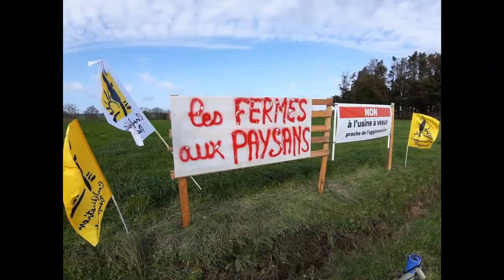Tous les discours du Collectif des riverains manifestant contre la Cooperl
Guipry- Messac ;Tous les discours du Collectif des riverains manifestant contre la Cooperl..et son passage en force pour l'élevage intensif de 800 veaux malgré le recours contre l’arrêté préfectoral autorisant l'exploitation à s'agrandir.   Samedi 29 Février 2020 par Chantal Hérault- le blog de Guipry-Messac 2020 ©